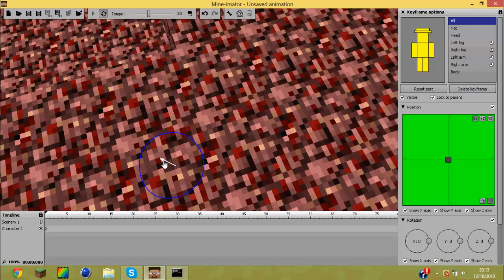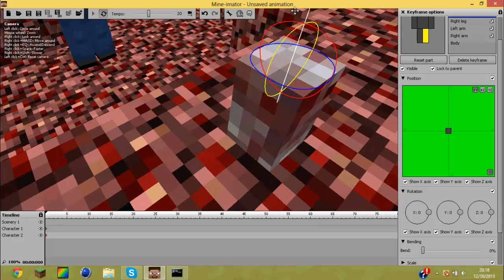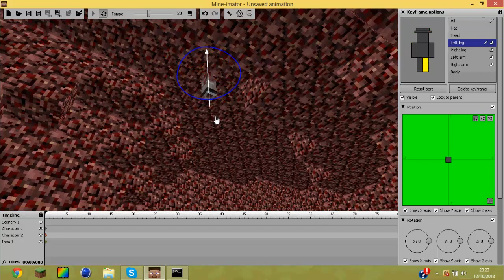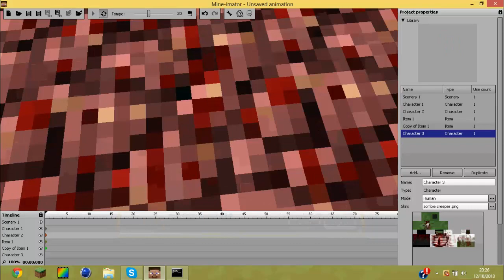[SPEED ART] #4 - GussDx, le tueur, le best | par Akira | TpZ